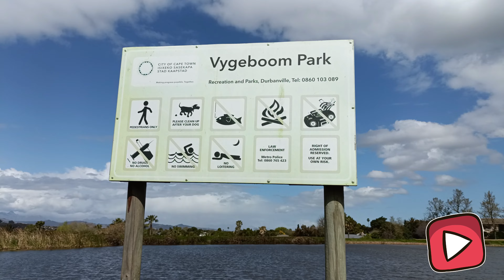Home is where you park it/Vanlife